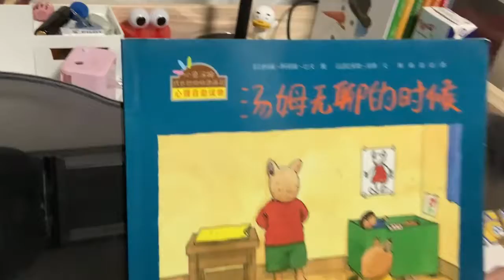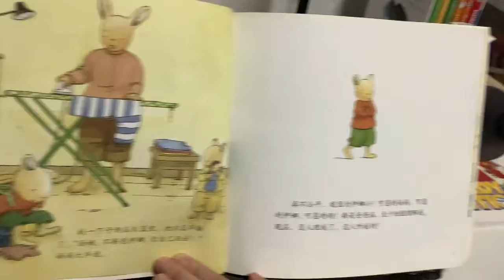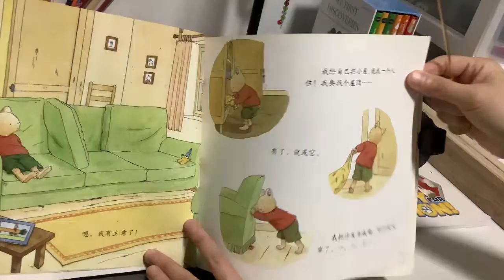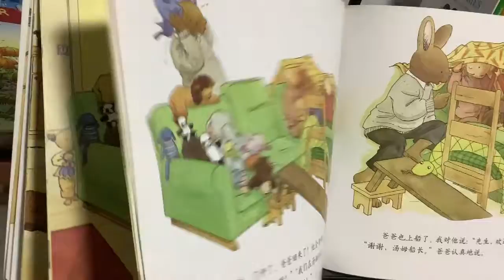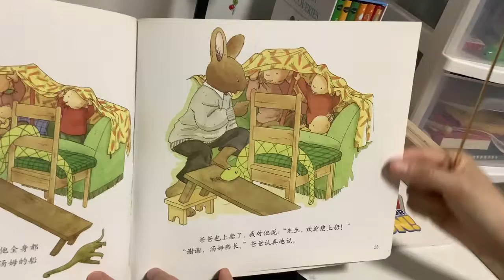【茉莉学中文】《汤姆无聊的时候》（玛丽·阿利娜·巴文 克莱特·海林 梅莉 箫袤）【Jasmine的学习之旅 刚刚开始】